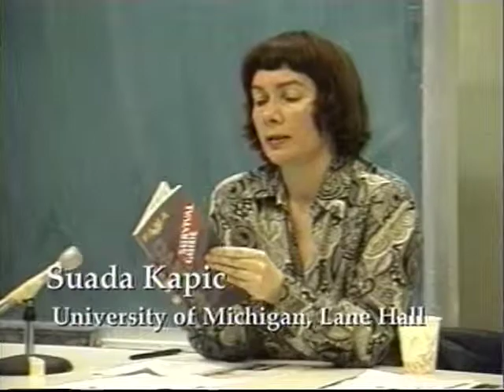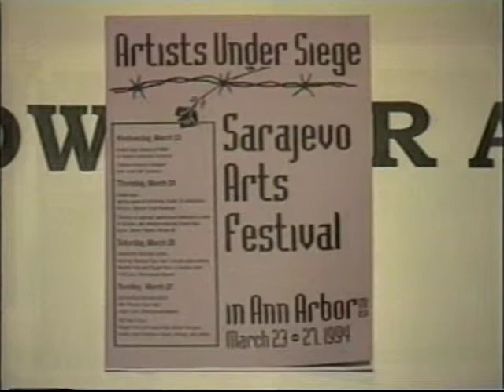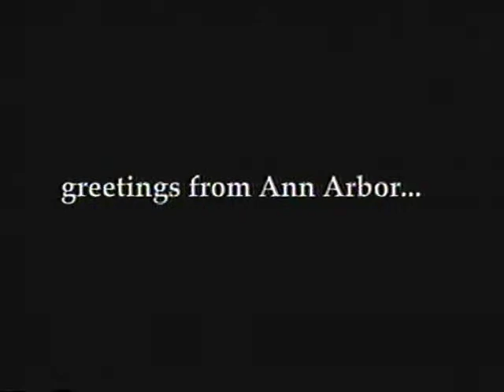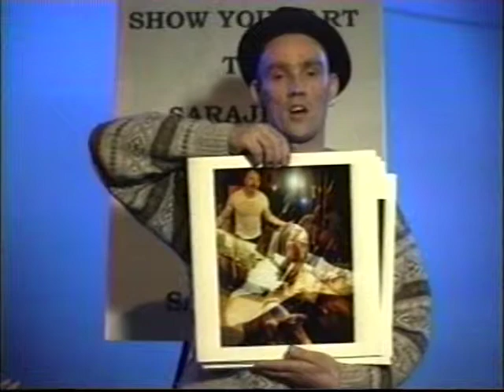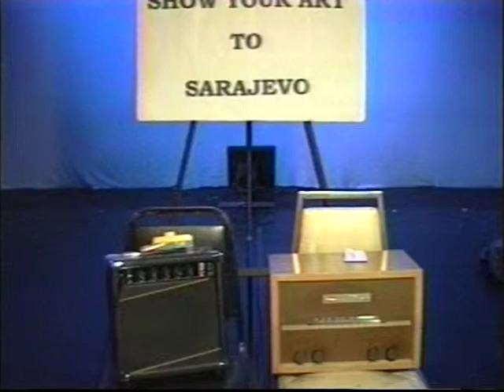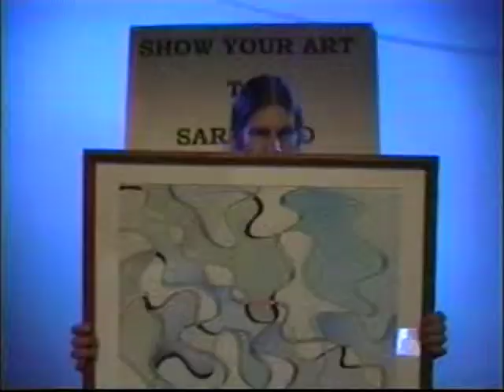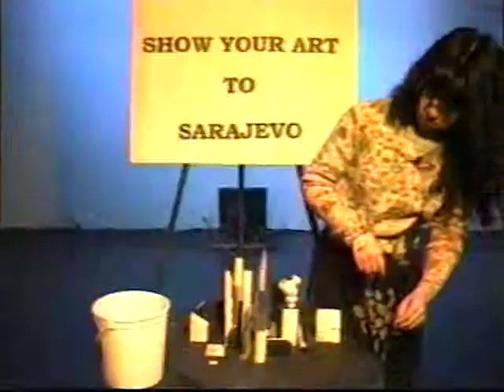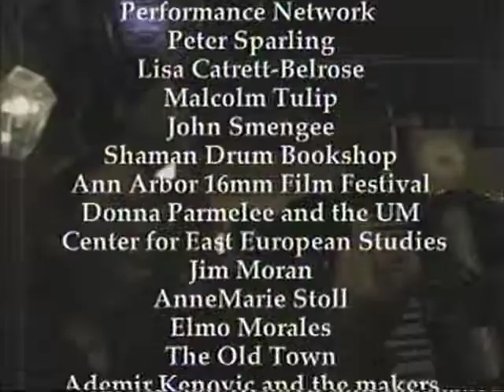Art for Sarajevo